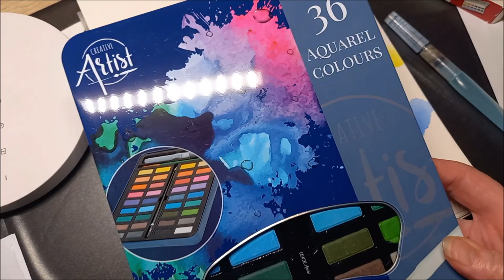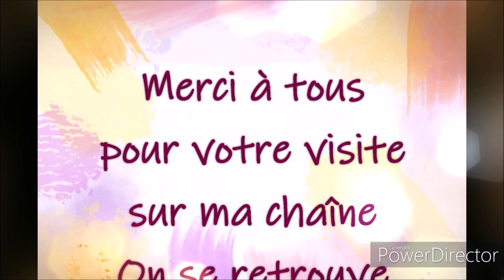TOP OU FLOP AQUARELLE ACTION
Aqarelle Aquafine Daler Rowney